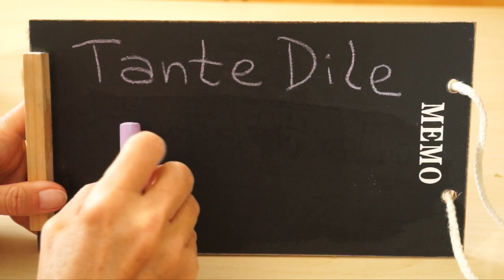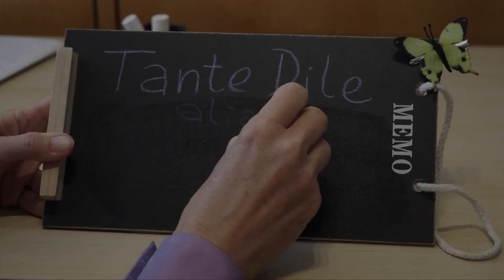028 Tante Dile im Glück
Die Tante ist diesmal richtig glücklich. Sie hat Zeit und lässt alles langsam und gemütlich angehen, genießt die Sonnenauf- und -untergänge und singt sogar unter der Dusche.

Der Episodentitel natürlich wieder von Mana Maria Wagner.